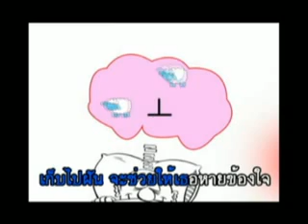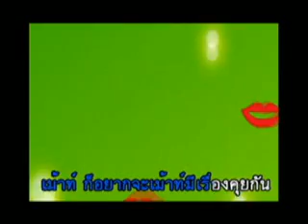ชิกะดี้เทป5ตอน1วันที่10.4.54.flv